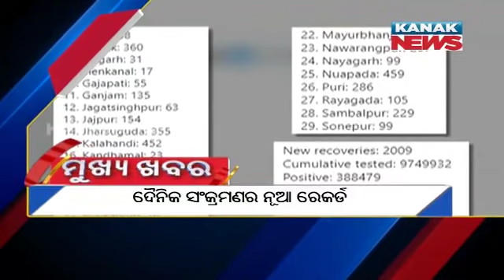3PM Headlines ||| 22nd April 2021 ||| Kanak New Digital